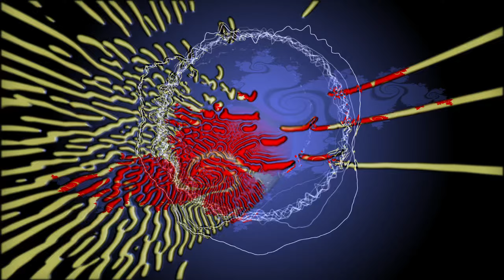DJ Vonpire - Live PSYTRANCE Set CVI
Psytrance Set crafted and mixed live by DJ Vonpire

Thanks to all amazing artists who make these sets possible! P.L.U.R.

Set List

Lish, Roger Rabbit - Clarity
Astral Projection - Dancing Galaxy (DigiCult Remix)
Symphonix - Music Prostitute (Re-Design 2017)
Zen Mechanics & Symbolic - 100.000 BC
Lifeforms - Alien Product
Ilai, One Function - Energy of Life
Outsiders - Finding Life (Ilai Remix)
Demosys - Revolution
Faders - Out Beyond
Gipsy Soul - In Blast We Trust
Outsiders & Tristan - Nuclear Reality
Outsiders; Jimbo; Raja Ram - Lets Get It On

progressive psytrance  Melodic psytrance  psytrance mix psytrance dj